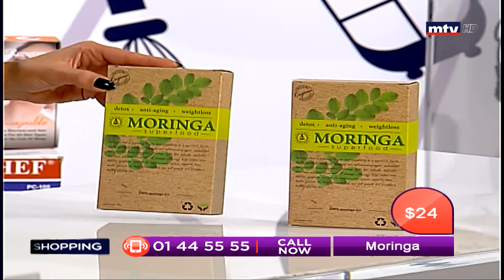Best Seller - 21/12/2018 - Part 2